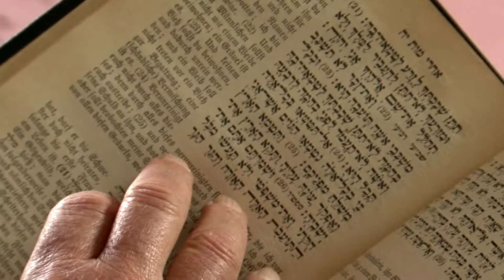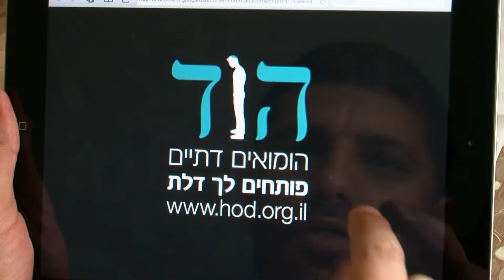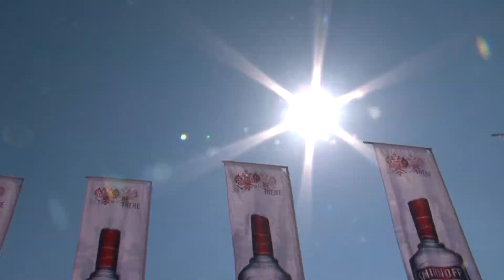GAY NTV B